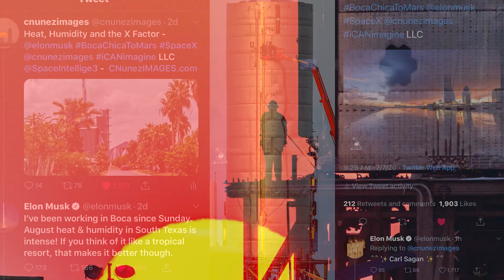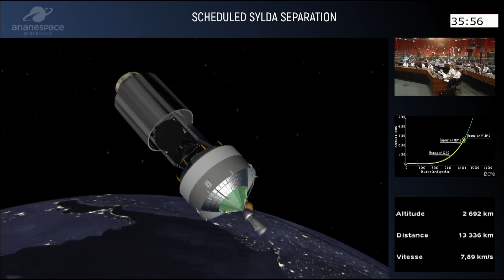Space Intelligence: Starship SN6, Starlink, Nauka, Angara 5 , Ariane 5 VA253, PSLV,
In our Space Intelligence weekly report we bring you the latest and finest space news from around the globe distilled into a single video. This week we cover SN6 hop preparation, the recent Starlink launch & speed test reveal, the Russian Nauka module and Anagara spaceport construction among other space news from around the globe.

Space exploration is our passion and our task is to spread the love for space to accelerate our path to becoming a space-faring civilization exploring our solar system and beyond!

Go TeamSpace !

or buy some nice stuff from our shop to show your love for space!

For the latest space news join our Facebook group

Special thanks and video and photo credit:
@cnunezimages (Most of Boca Chica photos)
@zshauladventures (Booster return)

@BocaChicaGal with Nasaspaceflight.com  (3:45 - 4:00)
@RGV Aerial Photography (Aerial shots)
@LabPadre Louis Balderas Junior (SN6 static fire)